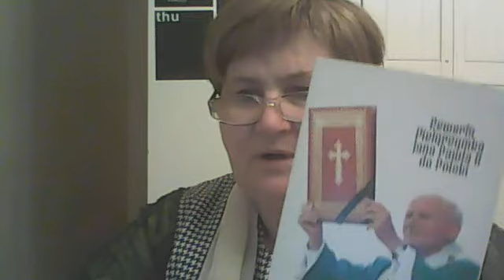JPII - "Naucz nas być wolnymi"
Jak widział i oceniał Konstytucję 3 Maja św. Jan Paweł II?